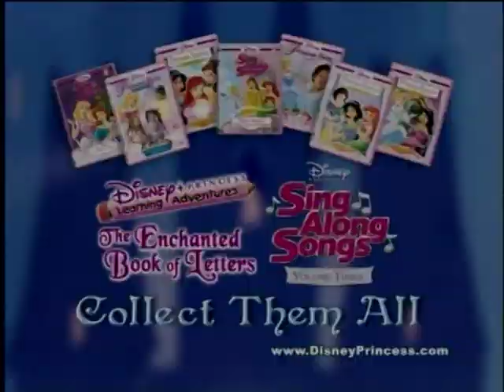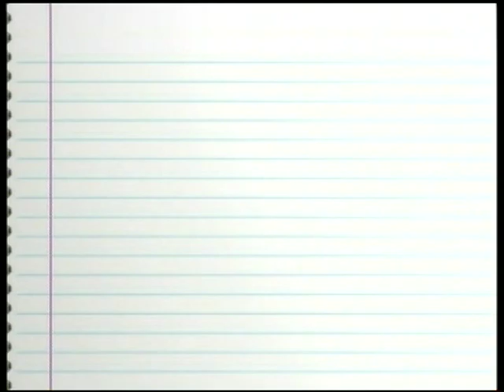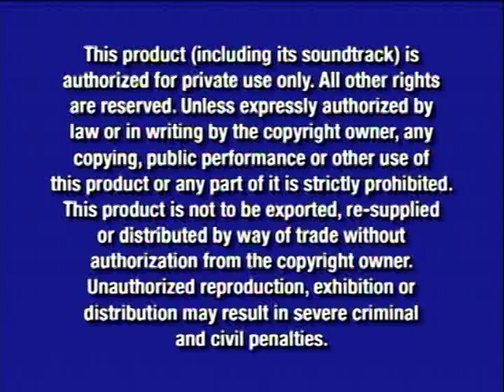Opening to Disney's Sing Along Songs: The Bare Necessities 2006 DVD [True HQ]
DVD distributor: Walt Disney Home Entertainment [originally released in 1987]